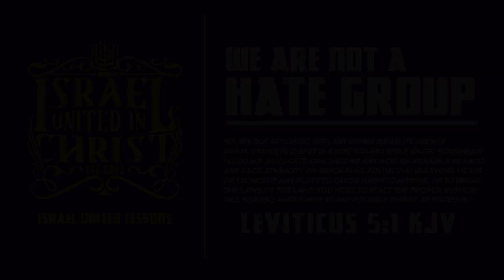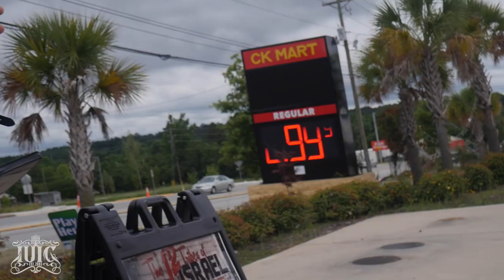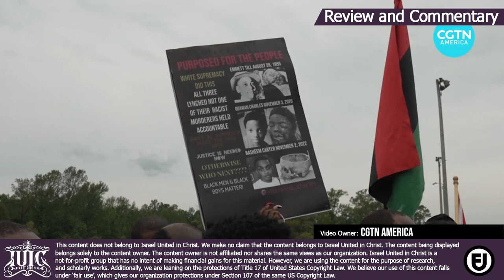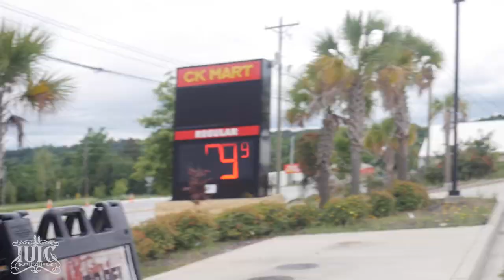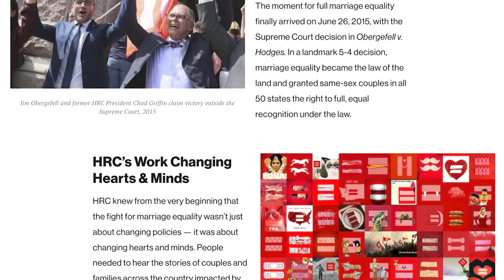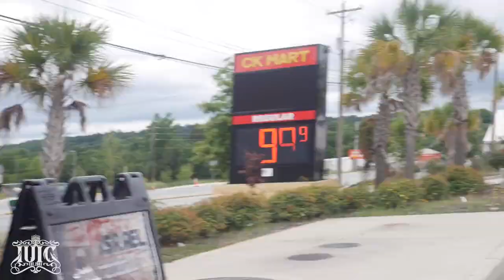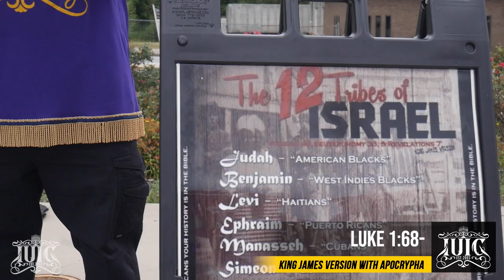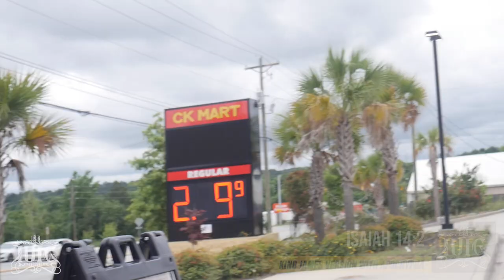We're Going To Turn This World Right Side Up!!